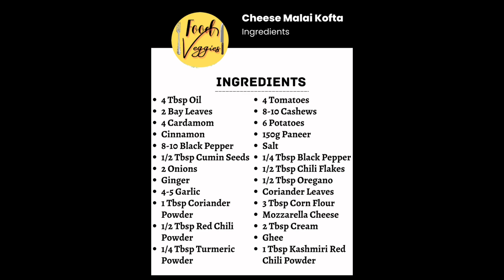रेस्टोरेंट जैसा चीज़ बर्स्ट मलाई कोफ़्ता | Cheesey Malai Kofta | Malai Kofta Recipe | Food Veggies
रेस्टोरेंट जैसा चीज़ बर्स्ट मलाई कोफ़्ता | Cheesey Malai Kofta | Malai Kofta Recipe | Cheese Burst Malai Kofta ki Easy Recipe | Restaurant Style Cheese Malai Kofta | Malai Kofta | Food Veggies